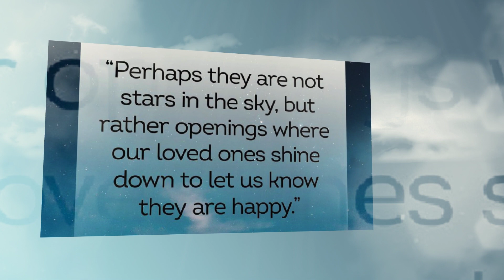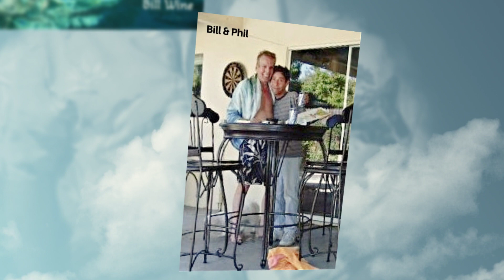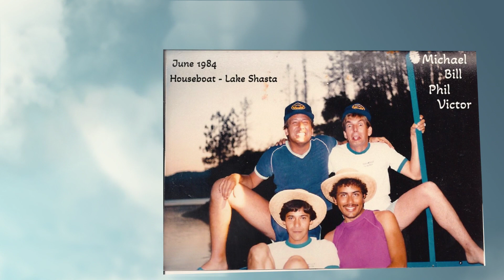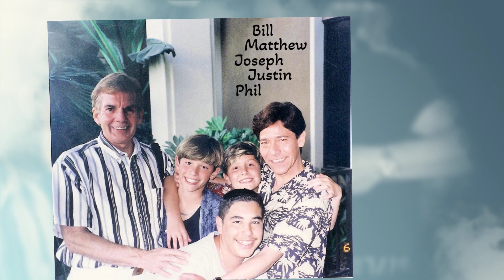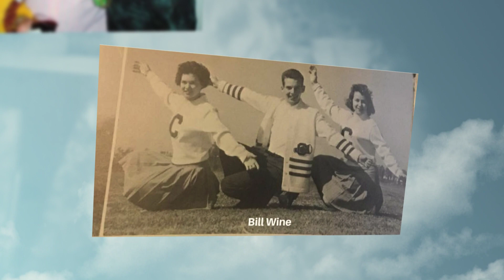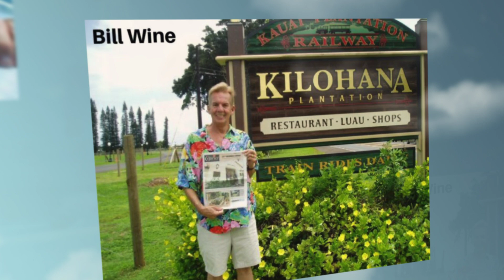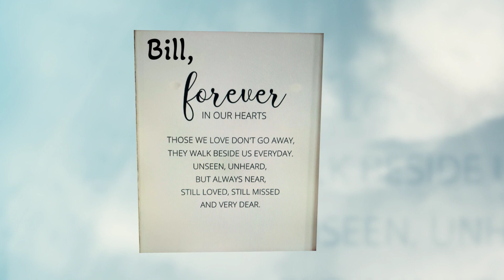William L Wine 4/3/1941 - 3/15/2023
My name is Victor Bishop-Williams. I felt humbled and honored when Bill’s family ask me to speak today about our wonderful dear friend Bill Wine.  I will never forget how much joy, laughter and amazing memories we have had together. I was having a difficult time over the last few days on what to say today because there is so much to say about this beautiful man. So I decided to speak from my heart.

My husband Michael and I met Bill and Phil at a dinner party a mutual friend was having on August 1982. Michael and I had just finished school living in Los Angeles and decided to purchase a home. Only thing we didn’t realize was that we would have to move all the way out to Ontario in order to do this. Having just moved to Ontario not knowing any one …you can imagine our joy meeting Bill at this dinner party. If you have ever sat next to Bill at a dinner party you absolutely know what I mean. He was funny, inquisitive, honest , a great listener with so much love. Bill really wanted to know about us.  The evening went to fast… however Michael and I knew we had met one of the most wonderful people in the universe that evening  and just hoped he felt the same way.

Well, he did and 41 years later with all the ups and downs of life were still the best of friends.
Bill was a mentor and role model to us. He was a very successful business man with his own accounting business, he owned a beautiful home, drove great cars and had an amazing loving relationship. With all of this success Bill always put family first. He loved his Dad - Luther and idolized his Mum  Margie. God bless them both may they rest in peace.   His Sister Leah was his best friend in life. It was wonderful being around the two of them, so much love, laughter and fun always. Michael and I did not have any family living in California, so Bill welcomed Michael and I into his family and it was a magical time filled with amazing memories.
Then there was his husband Phil. Bill loved Phil so very much. I loved hearing the story of their courtship and how in the end he followed his heart and it was the right decision. Bill worshipped the ground Phil walked on. In a time of few role models in our community from a relationship standpoint there were none better than Bill and Phil. The unconditional love these two had has inspired many family and friends they have included in their lives.

Through the good, the hard, the sad and the momentous times they always knew they could count on each other without a doubt.
I know Phil was waiting at heaven’s gate with arms wide open for Bill.
   Bill had so many other passions as well. He loved car’s, long vacations, great food and drink.  He loved life.

 Bill was a great listener. We would talk about the things I had going on in my life; like when people were not nice or corporate politics. He would always say – be strong and be who you are- be your authentic self and you will do well in life. He said growing up that’s what he did in life. I really valued his advice and felt no matter what… he was always in my corner rooting me on. Bill did not have a jealous bone in his body. He wanted everyone to be happy, successful and live their life as they wanted.
Bill would always greet you with one of his wonderful hugs.  Bill had the best hug of anyone I have ever known. It was long, strong affectionate, friendly, loving and warm. I will miss this.
When Michael and I had our children Joseph & Justin, Bill was so excited, he was the first over to meet them.  Bill was there for us supporting us cheering us on- he was family.  Justin and Joseph love Uncle Bill unconditionally to this day.

Bill would speak of his dreams. We spoke often about retiring and how he would like to live in Palm Springs because so many of his good friends would be there.  He would talk about traveling and spending time with his Sister Leah and traveling with friends. He would make me laugh and tell me he was looking forward to Michael and I retiring so we could hang out , buy some rocking chairs and reflect on our wonderful life’s. We were looking forward to this too.

As I was writing this over many days it made me reflect on my own life and what’s truly important. There are only a handful of people who come into your world and touch your life in a dramatic fashion. Some of the people are just flickers of light, while a few are consistent glows for a lifetime. For Michael, myself and our family  and I am sure for many of you Bill Wine was a constant glow that made a huge difference. He was who is was, no one else, a pure soul. He believed in God. He believed good always took out evil. He believed in family first. He believed in Love and True friendship. If you were lucky enough to know Bill you were blessed beyond imagination.

Bill I love you, I miss you. You have graced my life and so many others more that you will ever know.

God Bless you my friend. Peace be with you forever.